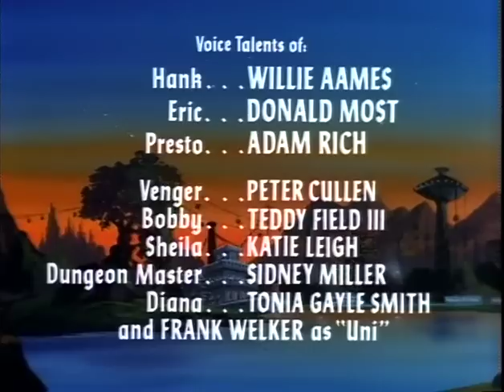Dungeons & Dragons - Episode 17 - The Traitor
Dungeon Master warns the kids that they are about to face the most difficult trial of their lives. The others are shocked when Hank turns out to be a traitor, not only to them, but to his own courage and insight. Fortunately it is this that leads him to redemption.

Writer: Jeffrey Scott.